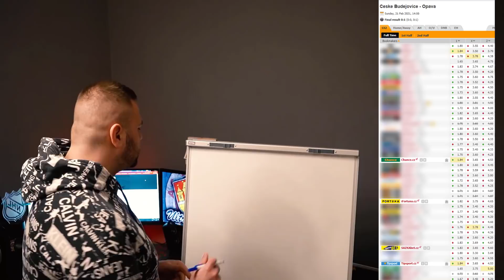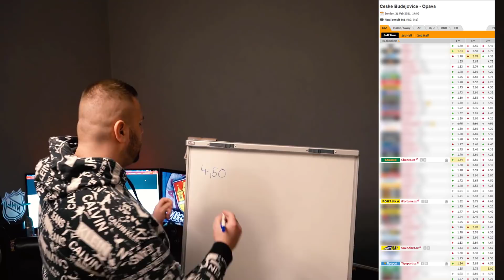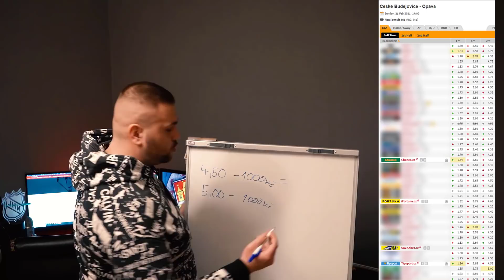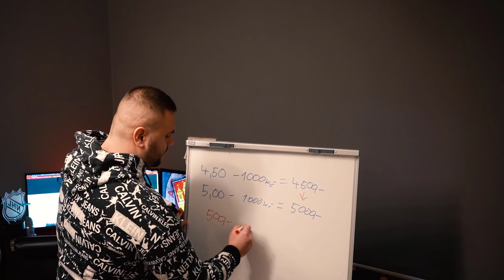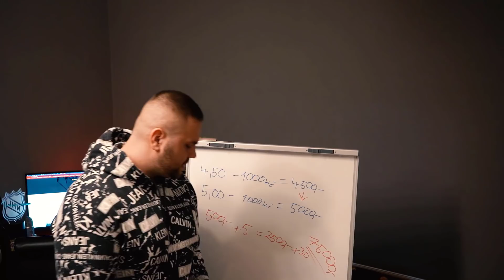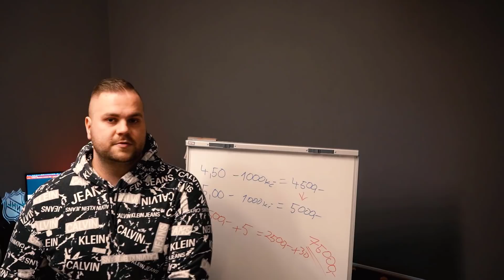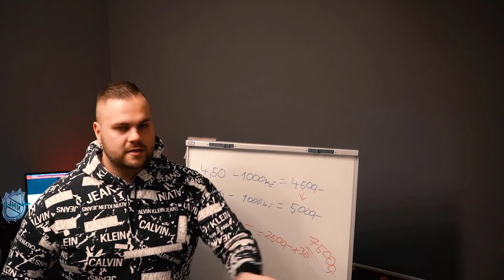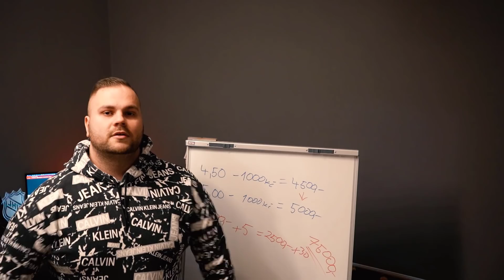JAKNATO​ díl 16. - Proč mít více sázkových kanceláří a jak vydělat 75 000,-Kč navíc ?